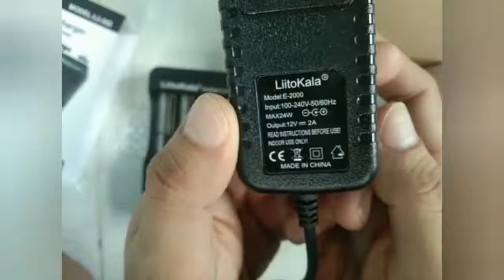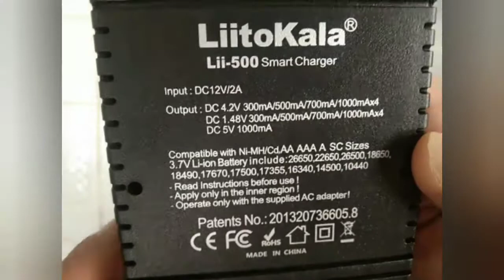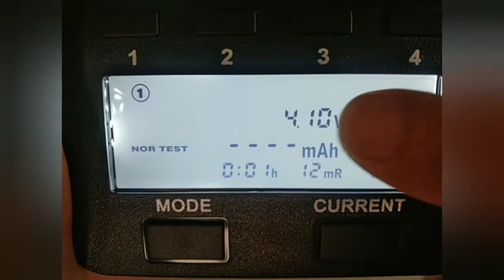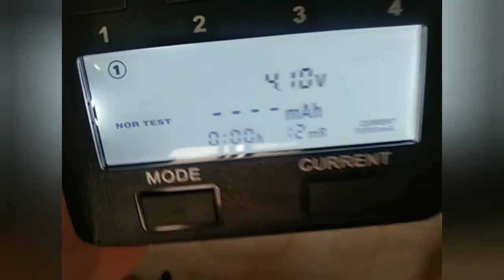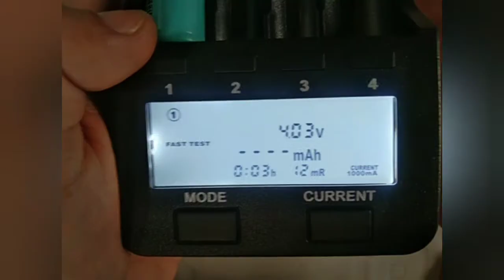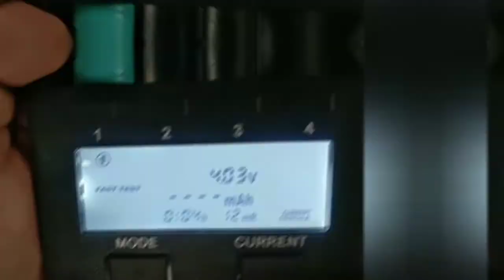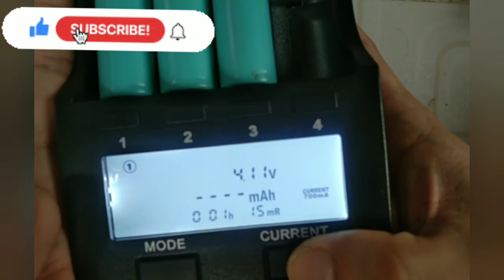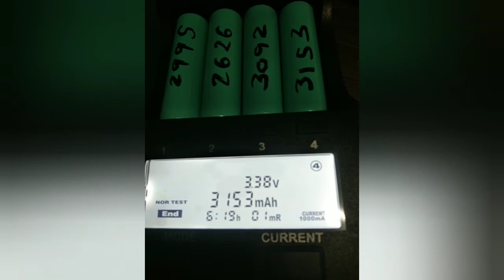How to use and set-up a Liitokala Lii-500? For battery capacity. Beginner's guide.(with English sub)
This video shows a tutorial on how to use the universal charger Liitokala Lii-500. With english subtitle

PART 2: BMS and Active balancer installation.